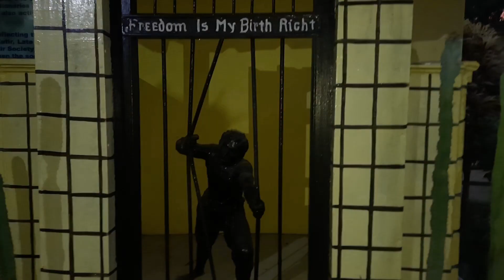ঋক রিম্বির জন্য শান্তিনিকেতন গিয়েও Shopping Mall যেতে হল | ডিনারে খুব সহজেই বানালাম চিকেন পোলাও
ঋক রিম্বির জন্য শান্তিনিকেতন গিয়েও Shopping Mall যেতে হল | পরের দিন ফিরে ডিনারে খুব সহজেই বানালাম চিকেন পোলাও

Hi Guys, welcome to my Bengali Vlog Channel. I am a bengali Lifestyle Blogger/ Youtuber from Kolkata. On this Vlog Channel I will be sharing my daily lifestyle, different recipes, decorative ideas with you.